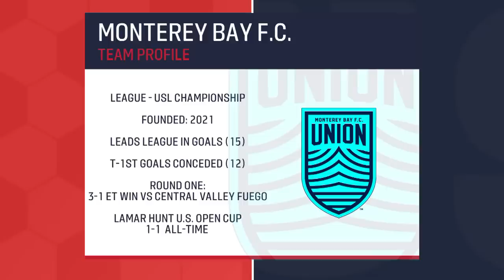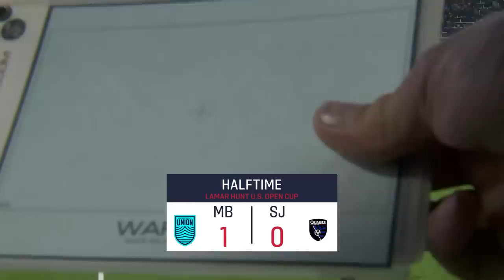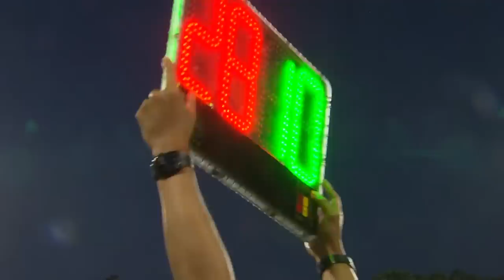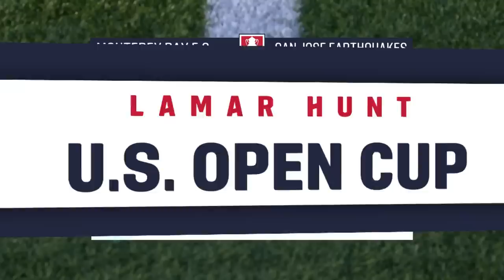Lamar Hunt U.S. Open Cup Third Round LIVE: Monterey Bay vs. San Jose Earthquakes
Watch live action from round three of the 2023 Lamar Hunt U.S. Open Cup as Monterey Bay face San Jose Earthquakes